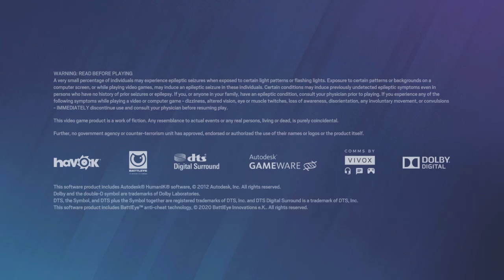Tom Clancy's Rainbow Six® Siege_20220924224211